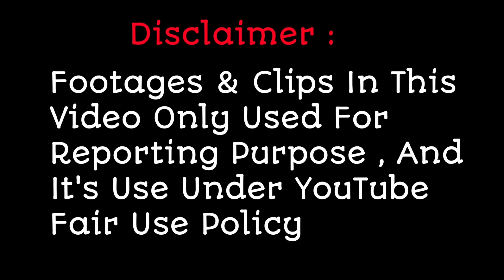Chirag Kotwal के इस गाने पर Sooraj Barjatya ने बोल दी बड़ी बात || Indian Idol 13